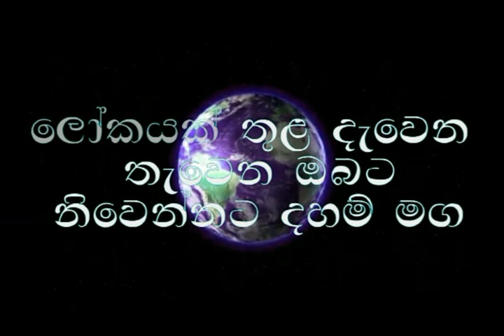Budu Bana/niwanata maga/‍පටිච්චසමුප්පාදය 01 කොටස /ogadeepa vlogs/sri lanka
waharaka bana
waharaka
waharaka tv
Budu Bana
meditation
nopenena balawega
anicca,dukkha,anatta
Bawana